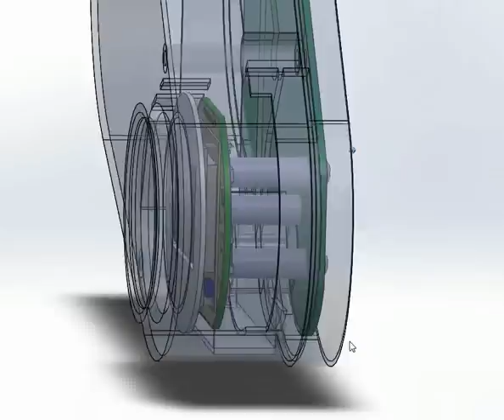MultiGauge Mechanical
Behind the scenes view of the MultiGauge in a simulated FZ1 gauge cluster.  I've only modeled the area around the MultiGauge.  I'm working with Schlumpf on this project in order to make it easier for US FZ1 owners to get a MultiGauge.

You can see my MultiGauge working in most of my motorcycling videos.  It's the smallest of the 3 gauges in the FZ1 dashboard, to the right.  It replaces the stock fuel gauge with a multifunction unit that displays gear position, fuel level, water temp, outside air temp, battery voltage, and a number of other useful bits of information.  I have a GPS module hooked up to mine, so it can also display direction, speed and location from GPS information.